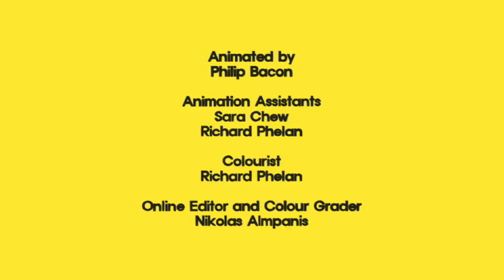Yellow Belly End - Cartoon Movies